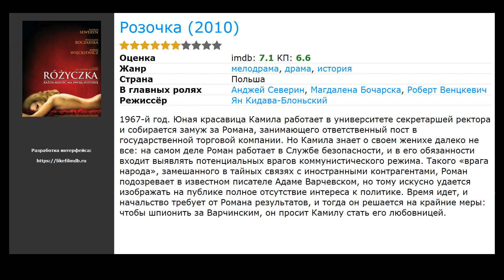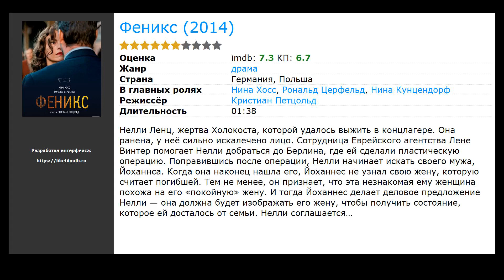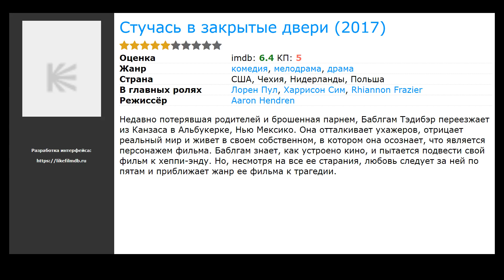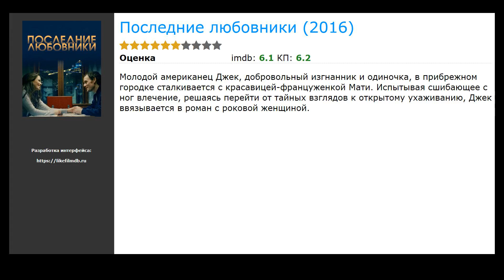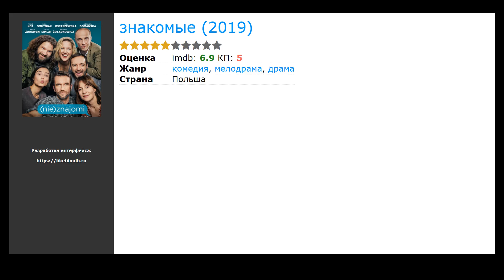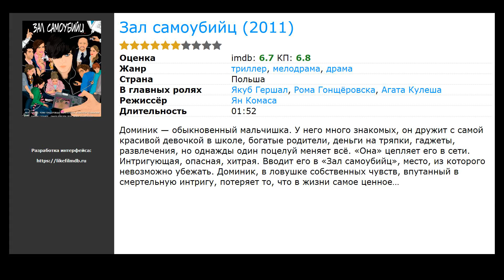20 лучших фильмов, похожих на Untitled 365 Days Sequel (2022)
Список фильмов, которые по мнению зрителей похожи на Untitled 365 Days Sequel (2022):

00:00 Вступление
00:10 Любить (2012) / жанр: драма, мелодрама / в главных ролях: Марчин Дорочиньский, Юлия Киёвская, Адам Воронович
00:23 Розочка (2010) / жанр: драма, мелодрама, история / в главных ролях: Анджей Северин, Магдалена Бочарска, Роберт Венцкевич
00:39 Варшавская битва 1920 года (2011) / жанр: драма, мелодрама, военный / в главных ролях: Борис Шиц, Наташа Урбаньска, Даниэль Ольбрыхский
00:52 Срочно  требуется мужчина (2014) / жанр: драма, мелодрама, комедия / в главных ролях: Катажина Мацяг, Джоэнна Кулиг, Кшиштоф Глёбиш
01:08 Карт-Бланш (2015) / жанр: драма, мелодрама / в главных ролях: Анджей Хыра, Уршула Грабовска, Аркадиуш Якубик
01:21 Феникс (2014) / жанр: драма, мелодрама, история / в главных ролях: Нина Хосс, Рональд Церфельд, Нина Кунцендорф
01:37 53 wojny (2018) / жанр: драма, мелодрама / в главных ролях: Магдалена Поплавска, Михал Журавски, Кинга Прейс
01:53 Камердинер (2018) / жанр: драма, мелодрама, история / в главных ролях: Януш Гайос, Анна Радван, Sebastian Fabijanski
02:06 Большая любовь (2012) / жанр: триллер, драма, мелодрама / в главных ролях: Энтони Павлицкий, Александра Хамкало, Роберт Гонера
02:19 Bunny (2014) / жанр: драма, мелодрама, комедия / в главных ролях: Томаш Борковски, Ольгерд Лукашевич, Катя Мазурек
02:32 There Are No Goodbyes (2013) / жанр: фантастика, драма, мелодрама / в главных ролях: Matthew King, Дженнифер Хупер, Фредерик Уильямс
02:48 Стучась в закрытые двери (2017) / жанр: драма, мелодрама, комедия / в главных ролях: Лорен Пул, Харрисон Сим, Rhiannon Frazier
03:01 Город 44 (2014) / жанр: драма, мелодрама, военный / в главных ролях: Юзеф Павловский, Зофиа Вихлач, Анна Прухняк
03:21 Довлатов (2018) / жанр: драма, мелодрама / в главных ролях: Милан Марич, Данила Козловский, Хелена Суецкая
03:34 Последние любовники (2016) / жанр: драма, мелодрама / в главных ролях: Антон Ельчин, Люси Лукас, Пауло Калатре
03:53 знакомые (2019) / жанр: драма, комедия, мелодрама / в главных ролях: Майя Осташевска, Лукаш Симлат, Александра Доманьска
04:06 Билет в один конец на Луну (2013) / жанр: драма, мелодрама, комедия / в главных ролях: Филип Плавяк, Матеуш Косьцюкевич, Божена Адамек
04:25 В укрытии (2013) / жанр: триллер, драма, мелодрама / в главных ролях: Магдалена Бочарска, Юлия Погребиньска, Томаш Кот
04:38 Кинолюбитель (1979) / жанр: драма, мелодрама, комедия / в главных ролях: Ежи Штур, Малгожата Забковска, Ева Покас
04:57 Зал самоубийц (2011) / жанр: триллер, драма, мелодрама / в главных ролях: Якуб Гершал, Рома Гонщёровска, Агата Кулеша
Теги: Новые фильмы которые уже вышли в хорошем качестве